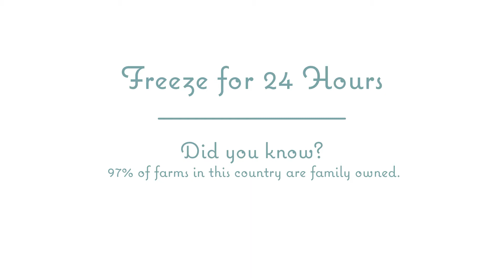Berry Lemonade Popsicles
Beat the heat and with a sweet homemade treat the whole family will enjoy! Create some berry lemonade popsicles tonight.